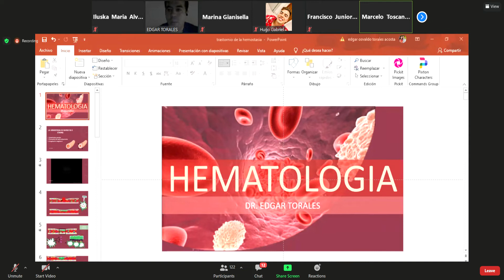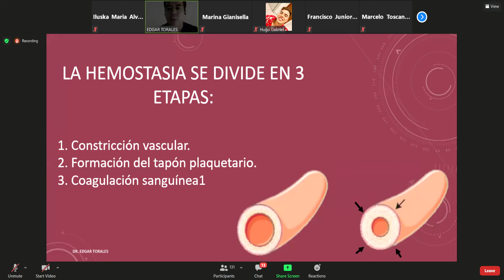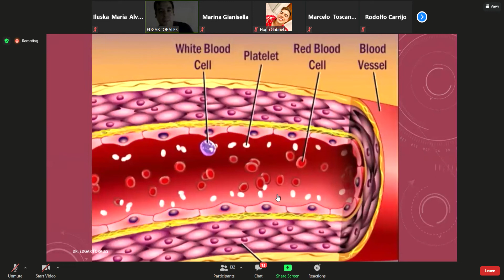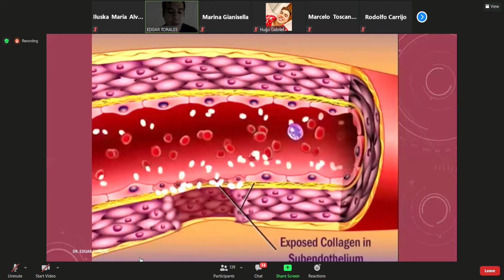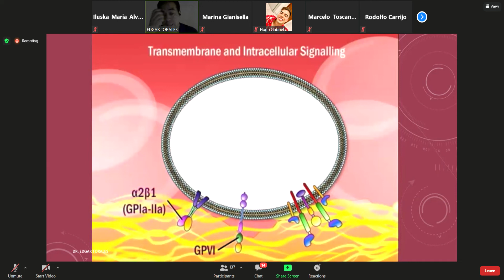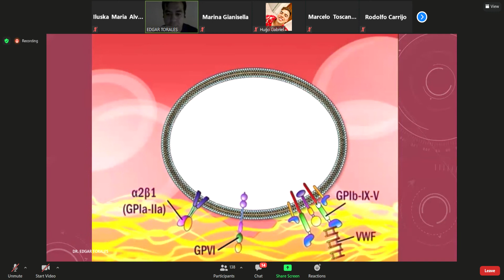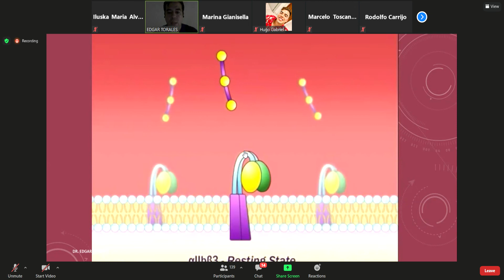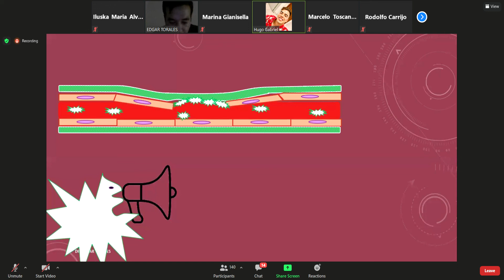FISIOPATOLOGIA hematologia 1